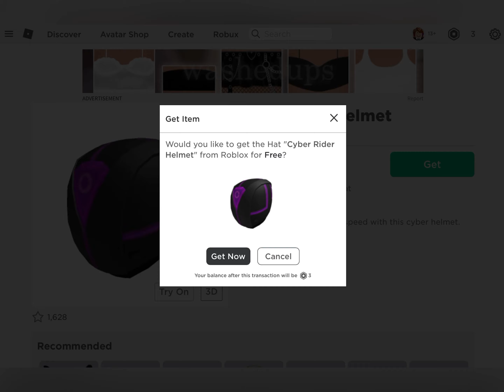[New Free Item] How to get the Red Punk Mohawk, Blue Space Buns & Cyber Rider Helmet | Roblox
In this video I'll be showing you how to get the RED PUNK MOHAWK, BLUE SPACE BUNS & Cyber Rider Helmet on Roblox!